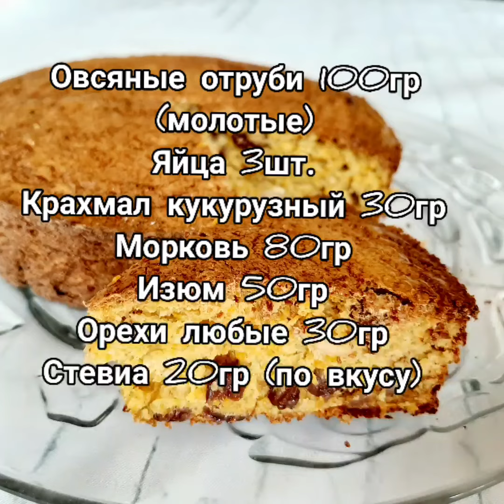Морковный ПП пирог / ПП пирог без муки / ПП десерт / 07.07.20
Я мама двух девочек 😊
Даяна 1год 👶 12.08.18
Милана 11лет 👧 15.09.08
Делаю ПП Сладости на заказ 🍰🎂🍪🧁🥧 Латвия-Рига👌